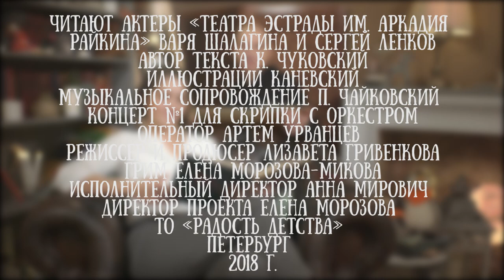Варя Шалагина и Сергей Ленков читают сказку Корнея Чуковского "Бармалей"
Варя Шалагина и Сергей Ленков актеры Театра Эстрады им. Аркадия Райкина. Они исполняют главные роли в мюзикле "Бармалей", который был презентован на сцене этого текатра 31 марта 2018 года.